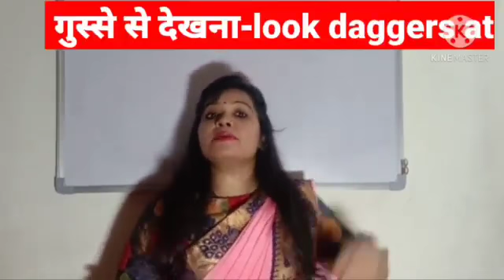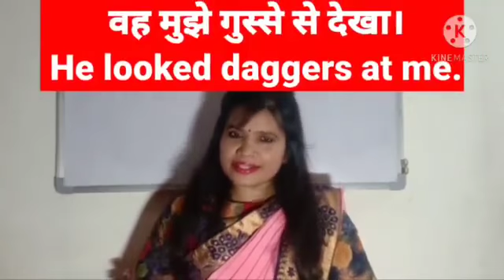Uses of look daggers at | useful word in english grammer